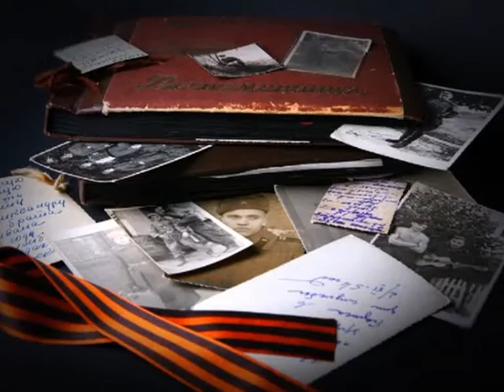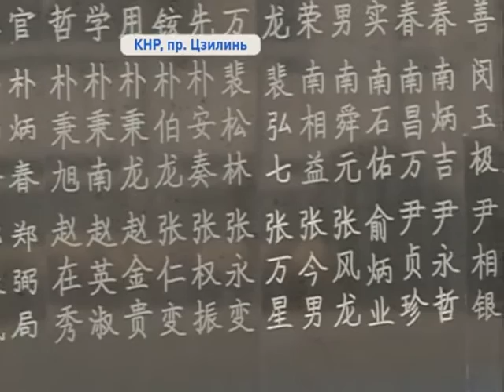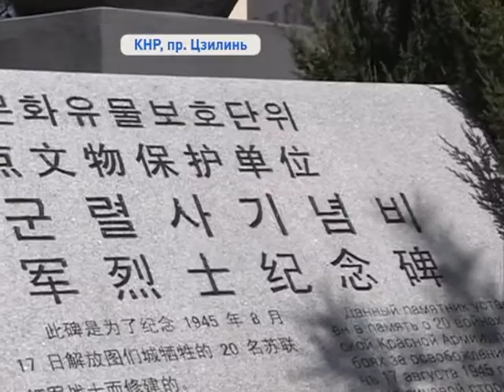Дан старт автопробегу в честь Дня победы